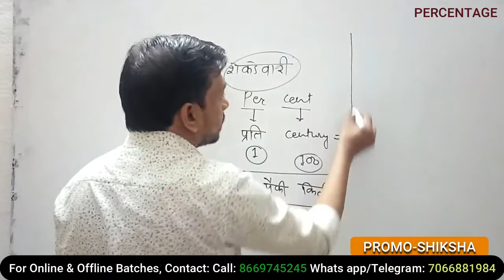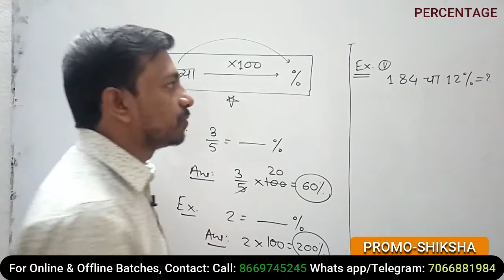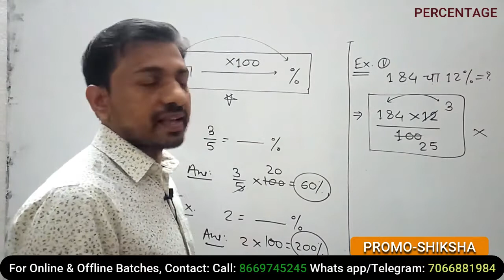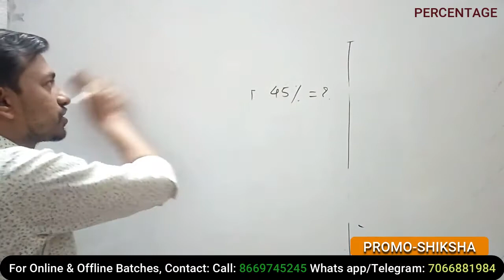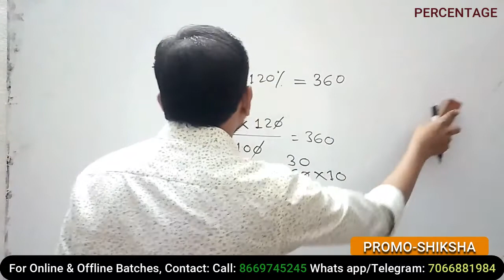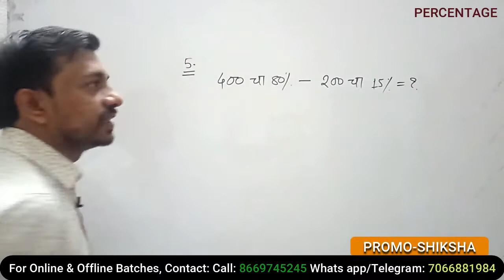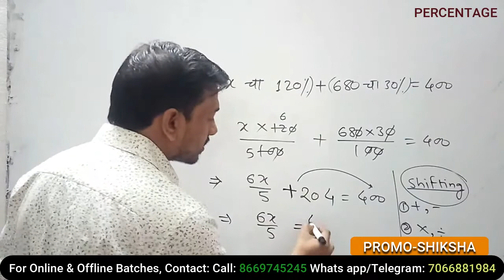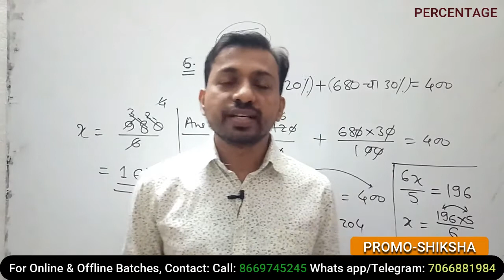Percent/ शेकडेवारी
“ संपूर्ण अंकगणित ” – A Video Lecture Series
विडियो 14 :  शेकडेवारी

महाराष्ट्रातील MPSC, PSI, STI, ASO, पोलिस भरती, सरळसेवेची तयारी करणार्याम सर्व विद्यार्थ्यांसाठी सुशील सर बॅचमध्ये शिकवत असलेले सर्व घटक या विडियो लेक्चर सिरीज द्वारे पोहोचवण्यात येत आहेत.

ही विडियो लेक्चर सिरीज सर्वांपर्यंत पोहोचवण्यासाठी शेअर करा.
तसेच अधिक सरावासाठी व अंकगणिताची भीती दूर करण्यासाठी,

जॉइन करा – संपूर्ण अंकगणित बॅच फक्त 399/- प्रती महिना फिस मध्ये.
Telegram चॅनल : @promocsat